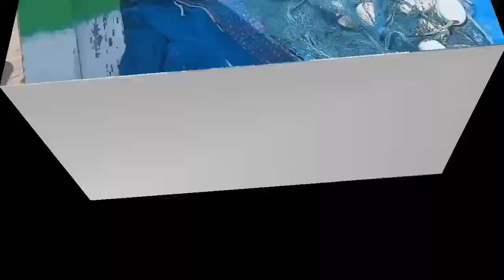Nelayan Puger - Jember Bersama Sama Berangkat Di Siang Hari || 27 Agustus 2021